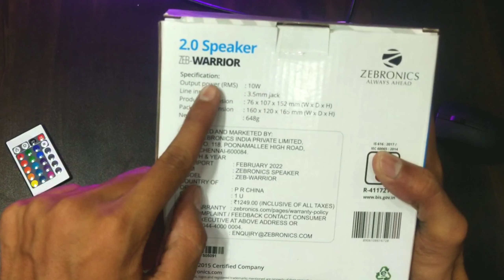Zebronics🔥ZEB -WARRIOR 2.O Multimedia Speaker | Best Budget Desk Speaker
HELLO GUYS MY NAME IS - MAYANK AND IN THIS VIDEO I WILL SHOW YOU, COMPLETE REVIEW AND SOUND QUALITY OF ZEBRONICS ZEB- WARRIOR 2.0 DESK SPEAKER.

Deal of the day for Prime Members: Zebronics Zeb-Warrior 2.0 Multimedia Speaker with Aux Connectivity,USB Powered and Volume Control

MY GEARS LINKS :⬇️⤵️

BLACK BACKDROP

FLOOD LIGHT

RING LIGHT

I HOPE GUYS YOU INJOY THIS VIDEO AND KEEP SUPPORTING.

LOVE YOU FROM- TECH SPLIT 🥰
BYE..🖐